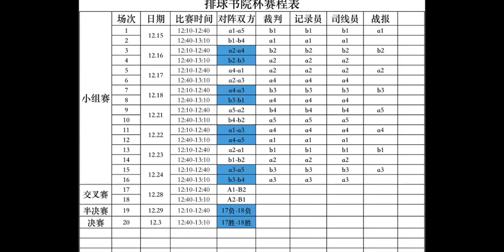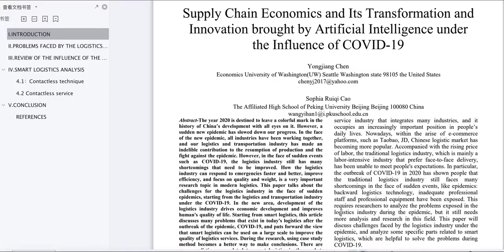Video Essay SOPHIA RUIQI CAO (The Affiliated High School of Peking University)